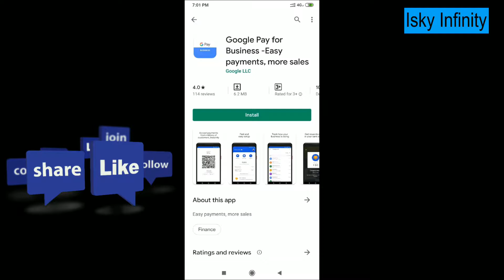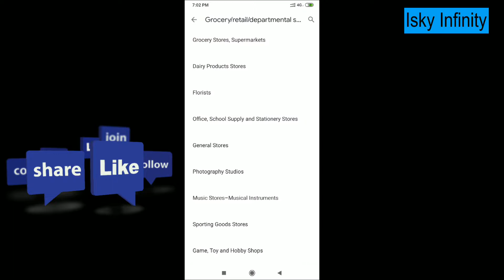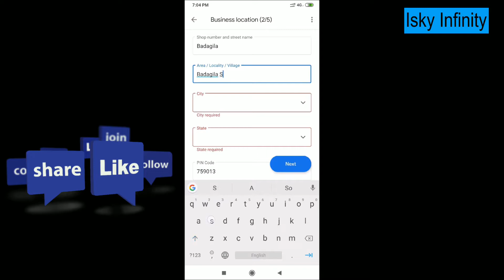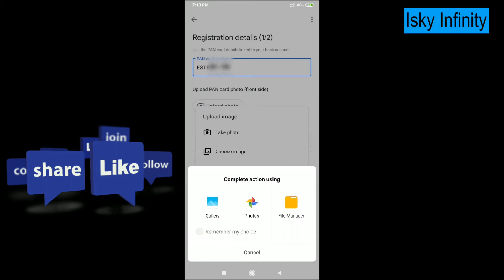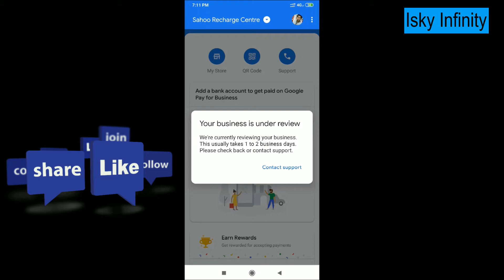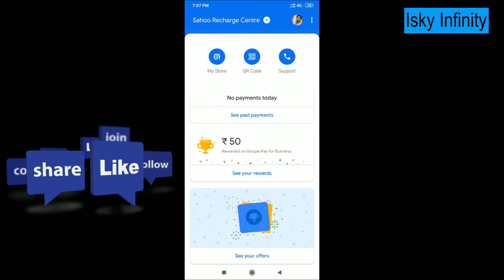Get Rs.550.00 cashback. !! Google Pay Merchant Offer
Hi, guys if you need any info about google pay. Please comment to me.